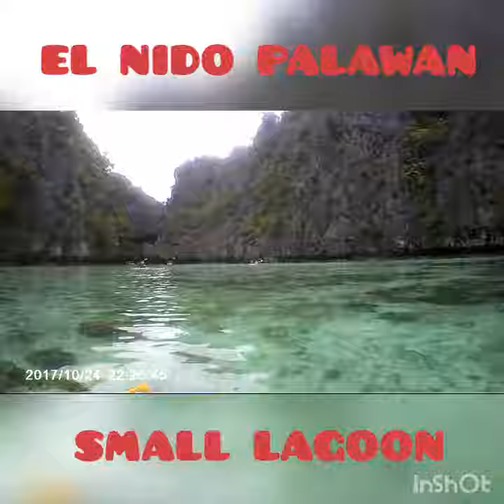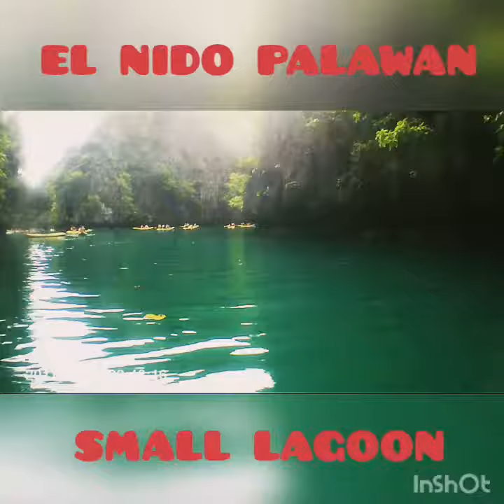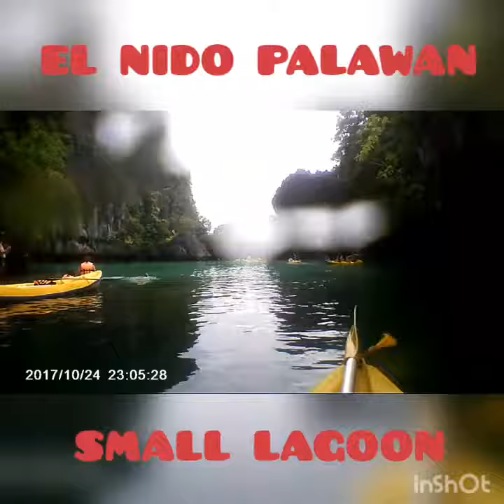EL NIDO PALAWAN / SMALL LAGOON